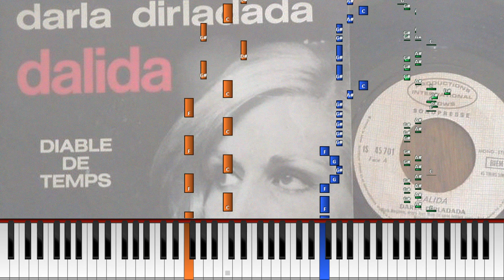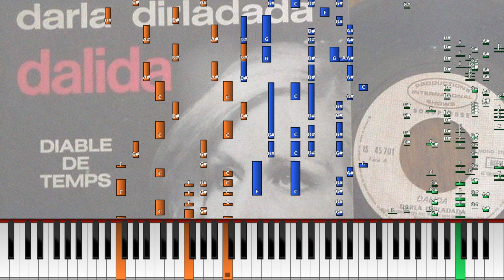Dalida - Darla Dirladada [Electric Organ Synthesia Tutorial]